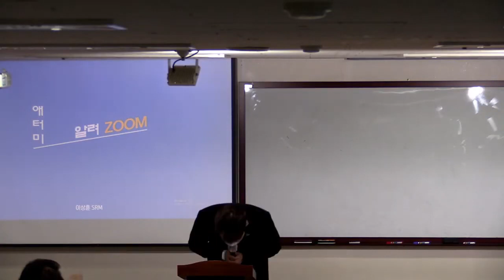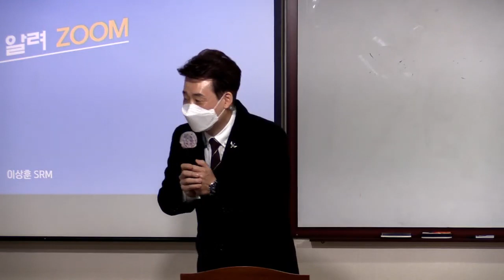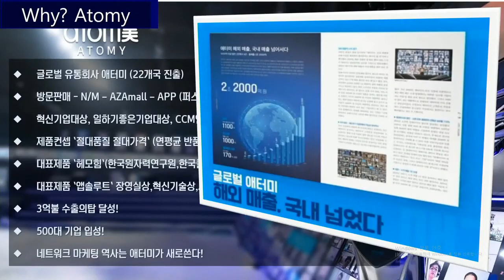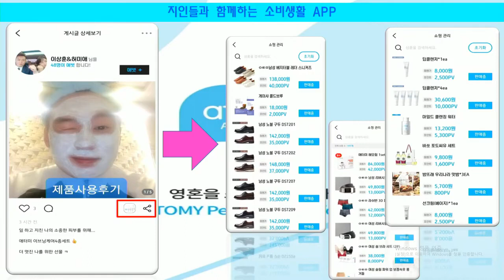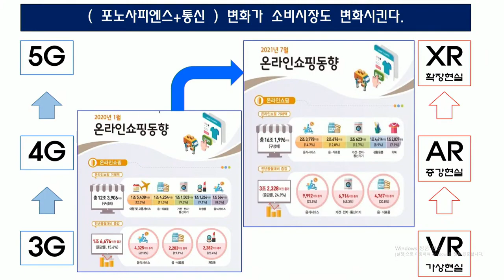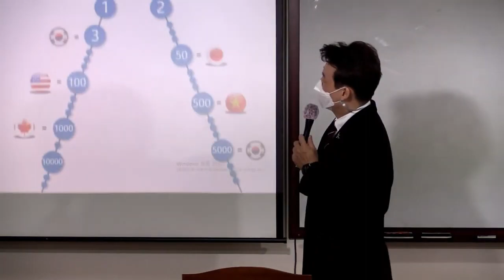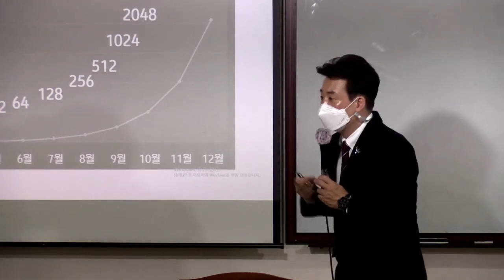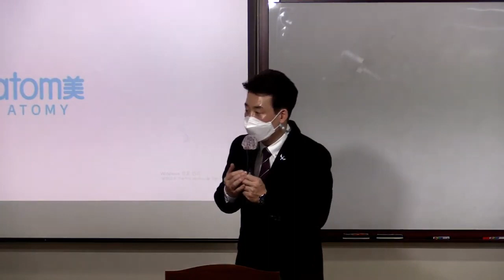애터미TOP 화요 기초 사업설명/이상훈SRM